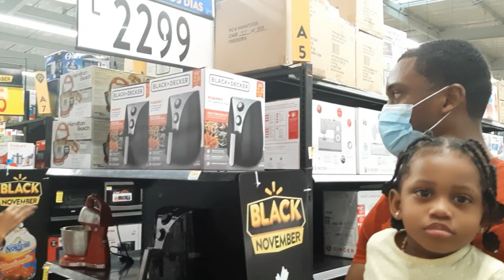CONFESIONES DE MI TÍA 😳 || CAMBIOS EN EL COMEDOR 🤗 + ELMAYLEEN AYUDA 🤨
Holaaaaa Mis Suazitos🥰 Les deseo un Excelente y Bendecido día 🤍..

Músico: LiQWYD

Músico: @iksonmusic

Músico: @iksonmusic

Músico: @iksonmusic

Músico: @iksonmusic